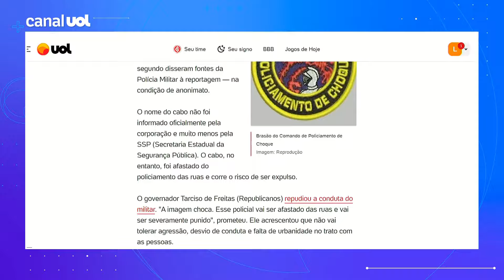PM que deu tapa no rosto de mulher no metrô é cabo do Comando de Choque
O PM fardado que deu um tapa no rosto de Tauane de Melo Queiroz, 26, no último sábado (6), em uma estação de metrô em São Paulo, é um cabo do CPChoque (Comando de Policiamento de Choque), segundo disseram fontes da Polícia Militar à reportagem de — na condição de anonimato.